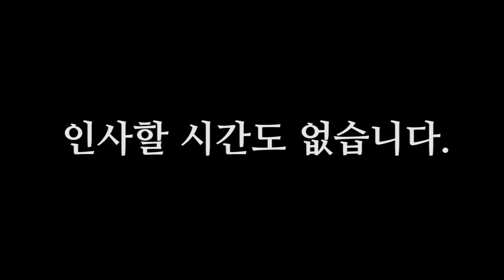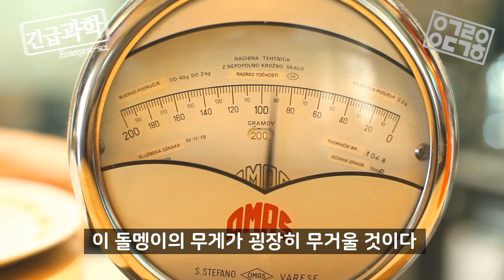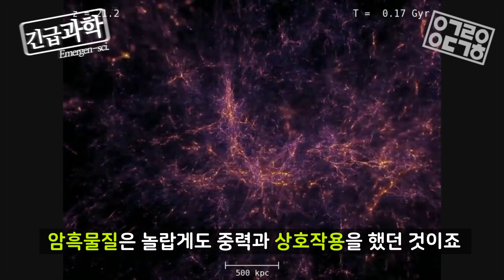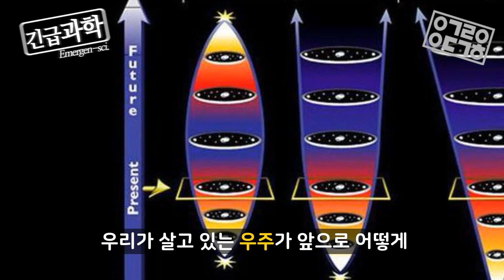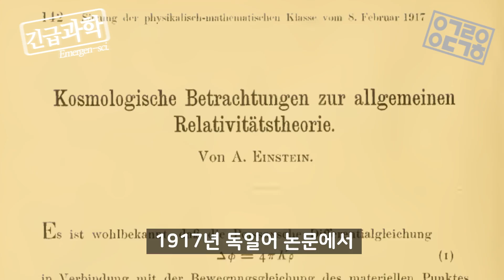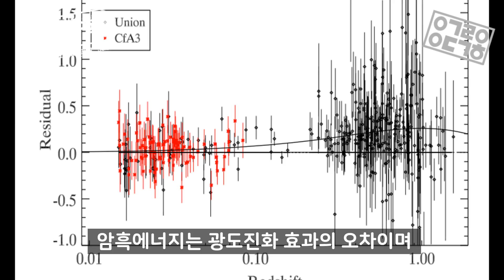암흑물질 한 방 정리! [안될과학-긴급과학]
긴급한 과학 뉴스만 찾아서 확실하게 알려드리는, [긴급과학]!
오늘의 주제는 눈에 보이지 않는 우주의 그 무언가, [암흑물질]과
이를 마주한 과학자들의 다양한 해석을 궤도가 직접 다뤄봤습니다!!

정상우주론을 정적우주론으로 정정합니다. 정상우주론은 우주의 팽창은 인정하지만 빅뱅을 반대하기 위해서 제기된 가설이며, 아인슈타인은 우주가 팽창한다는 사실 자체를 거부했기 때문에 정적우주론을 주장했었고, 우주상수를 등장시켰습니다.

◆ Thanks to
Written and Directed by Orbit
Editor: 최진기
Reference:
[1] Einstein, Albert, "Kosmologische betrachtungen zur allgemeinen
 relativitatstheorie", Sitzung der physikalisch-mathematischen
 Klasse vom 8 (1917)
[2] van Dokkum, Pieter, et al. "A Second Galaxy Missing Dark
 Matter in the NGC 1052 Group", The Astrophysical Journal Letters
 874, L5 (2019)

◆ Music.